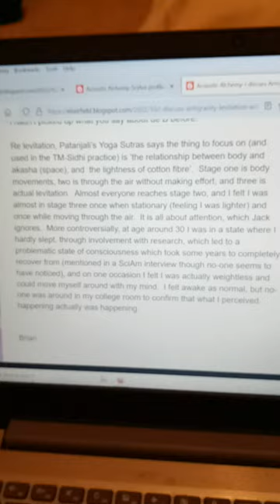Prof John Horgan science writer: Nobel Physicist Brian Josephson levitation sounds more reasonable